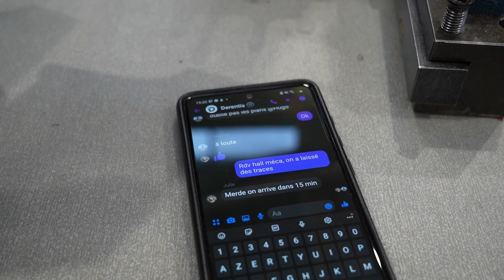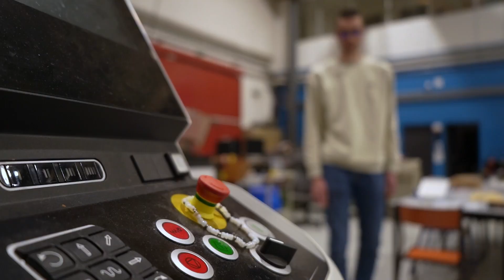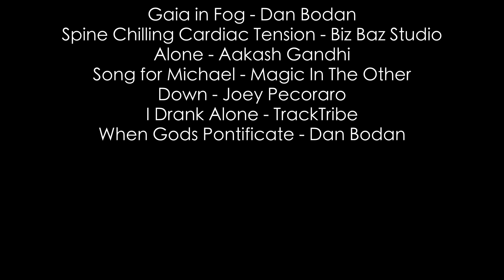Conflit d'intérêts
Film de la Section Image-Etudes réalisé en 2022